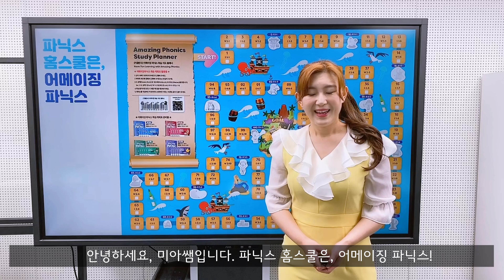영어파닉스 강의 추천 [파닉스 홈스쿨] 어메이징파닉스 키출판사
어메이징파닉스와 함께 영어파닉스 홈스쿨로 완벽하게 완성하세요!
체계적인 어메이징파닉스 교재와 함께 Mia쌤 특강으로 진행되는 파닉스과외!

발음부터 단어, 문장, 스토리 리딩까지 자연스럽게 연결됩니다.

3/30일(월)요일부터 월,화,수,목,금 매일 10시에 업로드되는 파닉스 과외를 통해 체계적인 파닉스홈스쿨, 어메이징파닉스로 완성하세요 ^^

* 지금 온라인서점(yes24, 알라딘, 교보문고)에서 어메이징파닉스교재 구매시, 파닉스 학습플래너지도를 드립니다.
어메이징파닉스1권

1강 ~ 25강 (어메이징파닉스 1권 + 리더스 세트1)
26강 ~ 50강 (어메이징파닉스 2권 + 리더스 세트2)
51강 ~ 75강 (어메이징파닉스 3권 + 리더스 세트3)
76강 ~ 100강 (어메이징파닉스 4권 + 리더스 세트4)

수업시간에 만나요~♥

Have Fun Learning with Amazing Phonics!